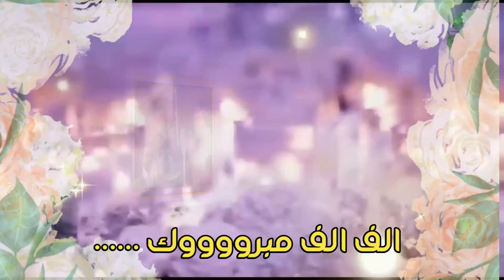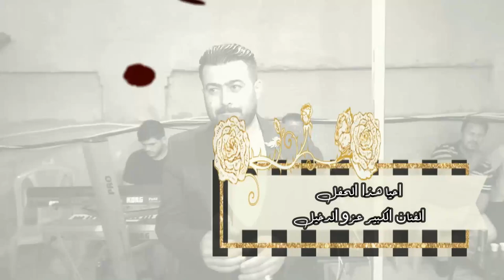عزو الدخيل سهرة وحناء العريس أحمد القاسم... افراح اهالي حمص... ارجو الاشتراك في القناة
تسجيلات حماده بني هاني - 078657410
لتصوير الحفلات والكليبات
Dabke , Dabkat , Dance#اجمل_الدبكات